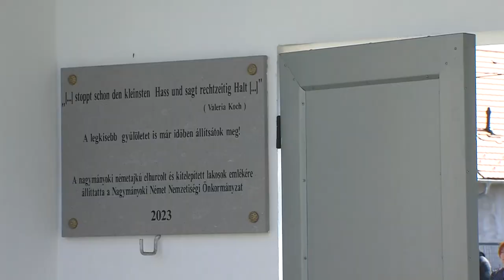Emlékművet avattak Nagymányokon - Elhurcolt németekre emlékeztek